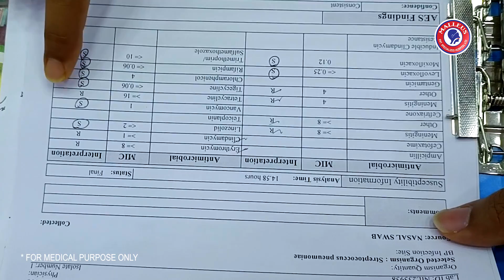৬ বছরের নাদিয়ার এডিনয়েড এবং টনসিল এত বড় হয়েছিল যে, অপারেশন করা ছাড়া কোন উপায় ছিল না | Dr. Bashudeb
৬ বছরের নাদিয়ার এডিনয়েড এবং টনসিল এত বড় হয়েছিল যে, অপারেশন করা ছাড়া কোন উপায় ছিল না | Dr. Bashudeb Kumar Saha

📢 Attention everyone seeking superior ENT care! I am thrilled to share that Dr. Bashudeb Kumar Saha, a highly skilled ENT Specialist & Head Neck Surgeon with extensive experience, is now available as a Senior Consultant at our official website! 🌐💼

🌟 Ear, Nose and Throat Specialist and Surgeon 🌟

As specialized specialists and surgeons, we are passionate about providing you with the highest level of care and expertise in this fascinating field. Let's dive into what makes us the go-to professionals in this area! 🏥

👂 EAR:
- Diagnosis and treatment of hearing loss, tinnitus, and balance disorders.
- Expertise in ear infections, including otitis media and external otitis.
- Skilled in managing sudden hearing loss and performing ear surgeries, such as tympanoplasty and stapedectomy.

👃 NOSE:
- Evaluation and management of nasal allergies, sinusitis, and nasal polyps.
- Expertise in treating nosebleeds, anosmia (loss of smell), and nasal septum deviations.
- Proficient in performing nasal surgeries, including septoplasty, turbinate reduction, and rhinoplasty.

👄 THROAT:
- Diagnosis and treatment of throat infections, tonsillitis, and pharyngitis.
- Expertise in managing voice disorders, swallowing difficulties, and reflux-related issues.
- Skilled in performing procedures like tonsillectomy, adenoidectomy, and vocal cord surgery.

👨‍⚕️ SURGEON:
- Trained surgeons specializing in intricate procedures of the ear, nose, and throat.
- Experts in utilizing state-of-the-art surgical techniques and equipment.
- Committed to providing safe, effective, and minimally invasive surgical interventions.

- Extensive experience and expertise in all aspects of Ear, Nose and Throat care.
- Patient-centered approach, ensuring personalized treatment plans for each individual.
- Cutting-edge technology and techniques to enhance accuracy and optimize outcomes.
- Compassionate and dedicated team, committed to your well-being and satisfaction.

🌟 Don't let ear, nose, or throat issues hinder your quality of life! Follow us to stay informed about the latest advancements in the field, gain insights from our specialists, and discover helpful tips to maintain optimal ENT health. Remember, we're here to help you breathe, hear, and live better! 🌟

Dr. Bashudeb Kumar Saha's areas of specialization include:
• Ear diseases
• Nose diseases
• Throat diseases
• Head and neck cancer
• Speech and voice disorders
• Sinus surgery
• Tympanoplasty
• Septoplasty
• Vocal cord polyps
• Tumor surgery

The website also has a blog section with articles about ENT health. Some of the topics covered in the blog include:
• Earwax removal
• Sinusitis
• Sore throat
• Laryngitis
• Voice disorders
• Hearing loss

🌟 Why choose Dr. Bashudeb Kumar Saha?
✅ Unmatched experience in diagnosing and treating ENT disorders.
✅ Innovative surgical techniques for head and neck conditions.
✅ Holistic care approach tailored to individual needs.
✅ Compassionate and patient-centered treatment.

Dr. Bashudeb Kumar Saha is an ENT Specialist and Head Neck Surgeon. He has a MBBS degree from the University of Dhaka, a BCS (Health) degree from the Bangladesh Public Service Commission, and an MS (ENT) degree from the National Institute of Ear, Nose, Throat and Allied Sciences in India. He is a Senior Consultant at the Bangladesh Specialized Hospital in Dhaka. He has over 20 years of experience in the field of ENT and has a special interest in the treatment of ear diseases, nose diseases, throat diseases, and head and neck cancers.

Here are some of the conditions that Dr. Bashudeb Kumar Saha treats:
• Ear infections
• Hearing loss
• Tinnitus
• Sinusitis
• Nasal polyps
• Allergic rhinitis
• Tonsillitis
• Laryngitis
• Hoarseness

If you are looking for an experienced and qualified ENT Specialist and Surgeon in Dhaka, I would recommend Dr. Bashudeb Kumar Saha.